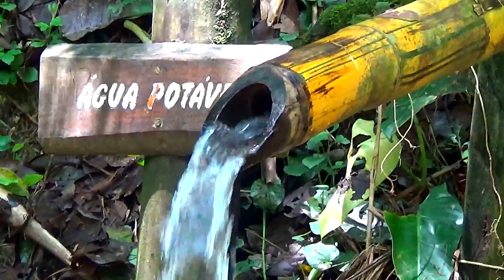KTM 990R e XChallenge 650 - OFF ROAD - Ibiúna- Itararé